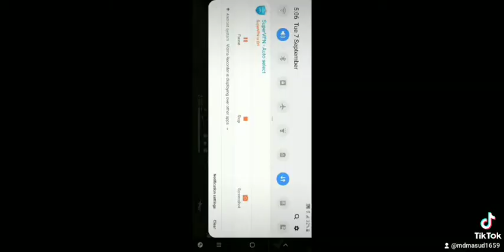FREE FIRE vpn trick 😉😉😉😉😉